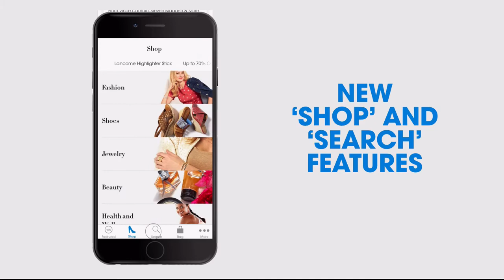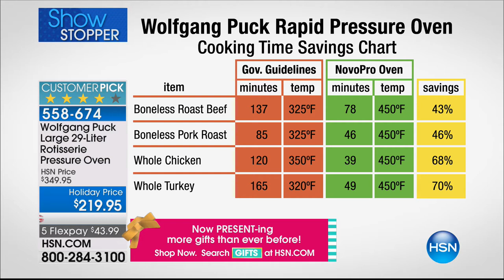HSN | Chef Wolfgang Puck Holiday Gifts 12.10.2017 - 10 AM